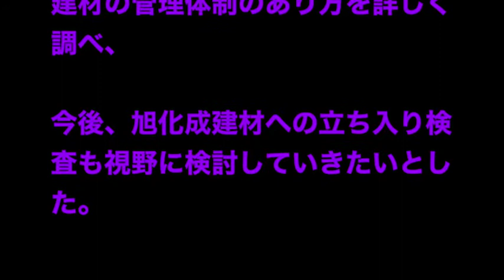国交相 旭化成建材 立ち入り検査を検討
旭化成建材が過去に請け負った杭（くい）打ち工事でデータの

改ざんや流用が相次いで発覚している問題で、

石井国交相は旭化成建材への立ち入り検査も

視野に検討することを明らかにした。

石井国交相

「極めてゆゆしき問題であり、

会社全体の施工管理に何らかの問題があるのではないかと考えている」

石井国交相は３０日の会見で、

データ流用の発覚が相次ぐ旭化成建材の管理体制のあり方を詳しく調べ、

今後、旭化成建材への立ち入り検査も視野に検討していきたいとした。

国交省は、来月４日から始まる外部の有識者による対策委員会で、

旭化成建材以外の業者についてもデータ改ざんの

調査を求めるかを検討することにしている。